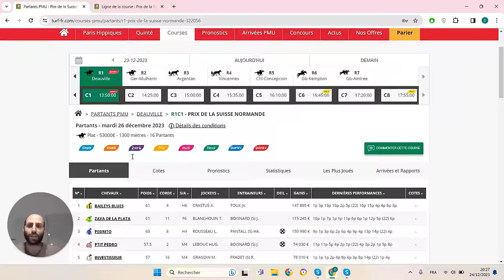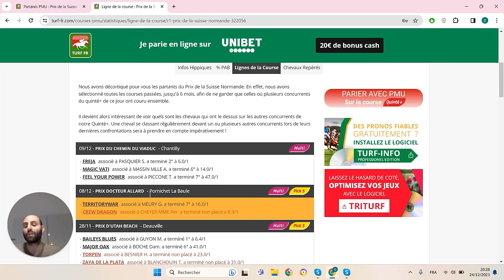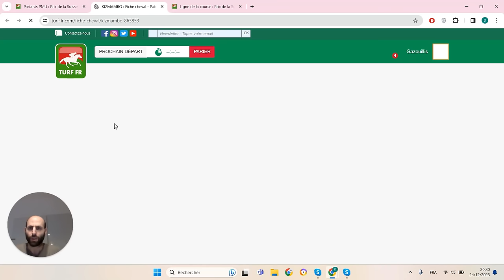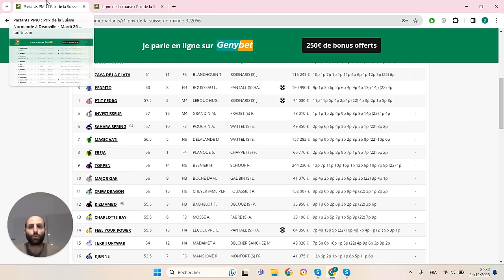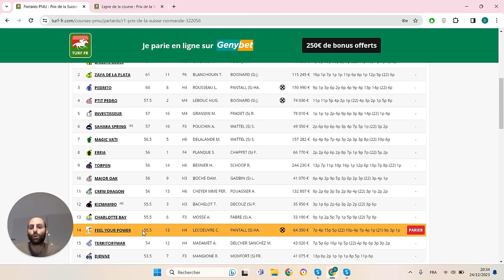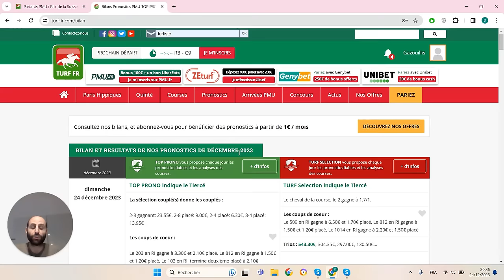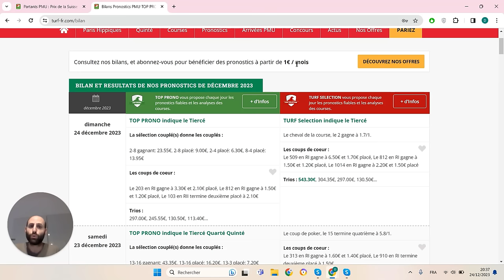PRONOSTICS PMU GRATUIT DE LA MINUTE QUINTE+ DU JOUR MARDI 26 DÉCEMBRE 2023 #322056